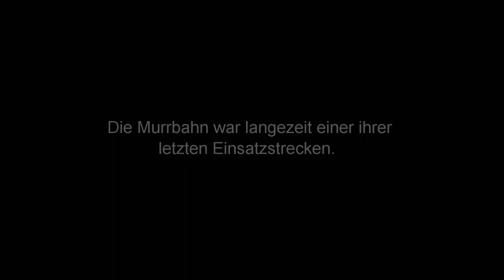Die Letzten n-Wagen Der Murrbahn Trailer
Genau vor einem halben Jahr, am 9. Dezemeber 2017 ging zum Fahrplanwechsel die Ära der n-Wagen auf der Murrbahn zu ende. Zeit, sich einmal an die damalige Zeit zurück zu erinnern.
Dies ist ein Trailer zu meinem fünfteiligen Film über die letzten n-Wagen der Murrbahn, den ich in den nächsten Tagen hochladen werde.
Die Musik habe ich wieder selbst komponiert.